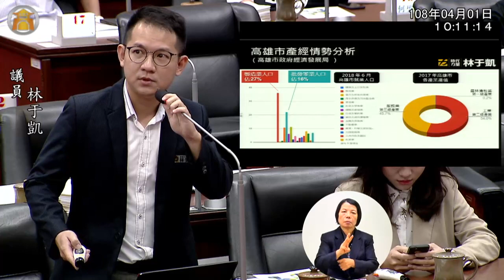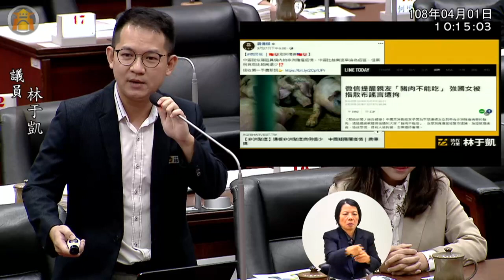時代力量 林于凱 黃捷 質詢 韓國瑜 中聯辦 九二共識 一國兩制 高雄市議會 20190401【議會演哪齣？】